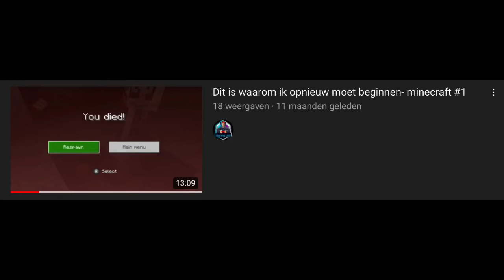GamingLNO in 2021